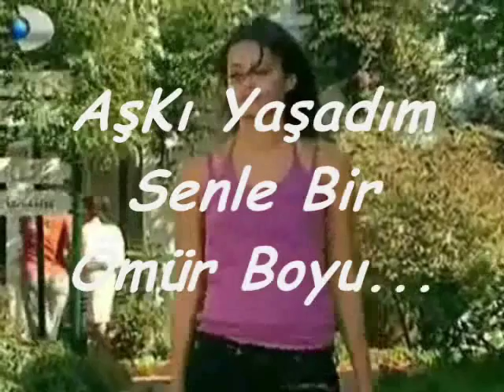Nehir Erdoğan müthiş CenneT Klibi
Nehir Erdoğan müthiş CenneT Klibi.8,30 dakikalık arsivlerinizde bulunması gereken bi kilp.indirmenizi öneririm.